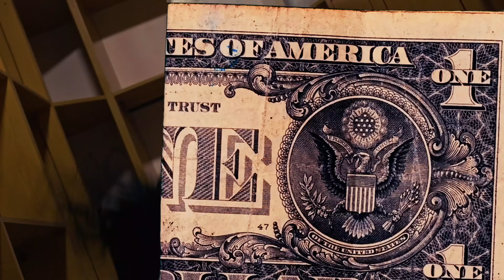El Foxy Miles - Money_- ft - Stanson Official & Mevin Trapper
Director: El Foxy Miles
DOP: Jesus Santos
Editor: Jisho Lord
Vfx: Jisho Lord
Color: One Terry